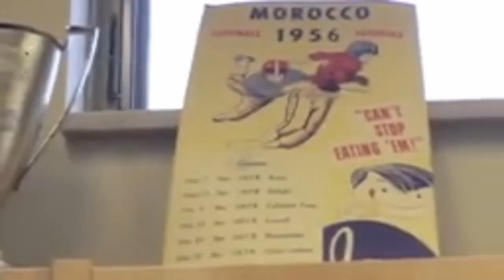أحلى شمس العشية للجزائري الكداب 🤣🤣🤣😎😉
تهجم محلل جزائري على المغرب وكاعادت النظام الجزائري فكل ماجاء في كلامه كان كدبا وزورا